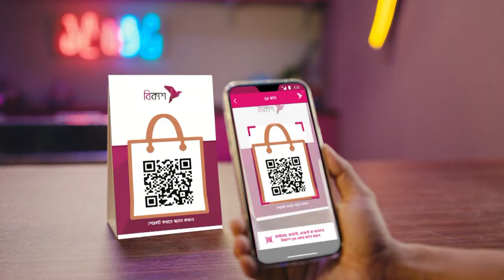কী ঘটেছিল তাদের মধ্যে এবং এর পেছনের কারণ কী ?|| Nazmul Hassan || Kazi Salahuddin|| Lets Play EP 18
কখনো কখনো খেলার মাঠের উত্তাপ মাঠ ছাপিয়ে চলে আসে মাঠের বাইরেও। সম্প্রতি সেরকমই  এক ঘটনার আভাস মেলে  বাংলাদেশ ক্রীড়াঙ্গনে। ঘটনাটির কেন্দ্রবিন্দুতে ছিল বাফুফে সভাপতি কাজী সালাউদ্দিন এবং বাংলাদেশ ক্রিকেট বোর্ডের সভাপতি নাজমুল হাসান পাপন। কী আসলে ঘটেছিল তাদের মধ্যে এবং এর পেছনের কারণ কী, এই আলোচনা নিয়েই আমাদের আজকের লেট’স প্লে … …

Program Name                     Let's Play

Creative  consultant :           Fazlul Kabir
                                                 Arnab Sanyal

Script:                                     Rakibul Hasan

Editor:                                     Tajedur Rahman

Videographer:                      Abul Kashem

Title Animation:                    Abu Ahmed
Graphics:                                Independent Graphics Team
Virtual Set:                             Independent Virtual Team

Light and Audio Logistics:   Saiful Islam
                                                  Alomgir

Make up:                                   Akash Khan

Program design Research
and Coordination:                      Mitali Das

Assistant Producer                  Md. Mahfuzar Rohman

Producer:                                   Etam Hassan